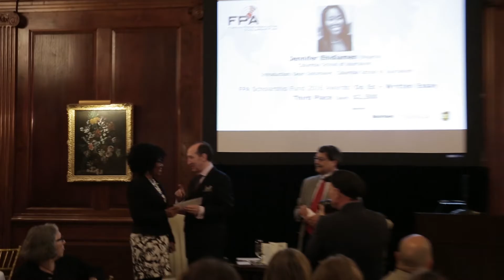speech jennifer 3rdplace